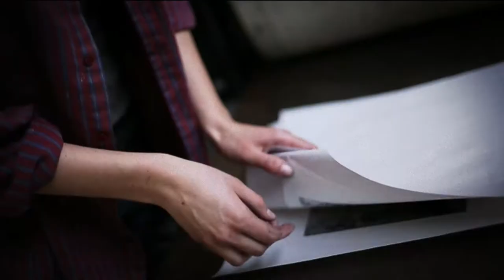Corporate Video: University of Newcastle Bachelor of Fine Arts Video by Corporate Video Australia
VISIT CorporateVideoAustralia.com.au FOR MORE CORPORATE VIDEO SAMPLES.

Corporate Video Australia had the privilege of producing a video showcasing the artwork of current students and the creative processes they used to achieve these.

*** WIN A FREE CORPORATE VIDEO that is worth $8,000 when you enter the draw in this

Our Other Services (Marketing, Website Design, Branding & Logo design, Vision Library, Media Training)

SHARE, LIKE, TWEET, or RETWEET! We love to hear about you!